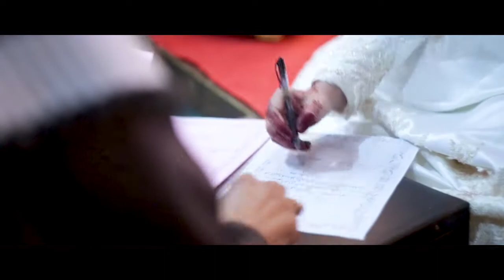AR : Saiful & Amiera | Solemnization